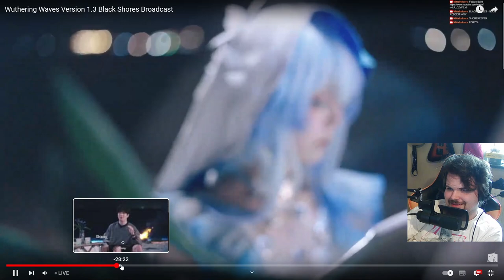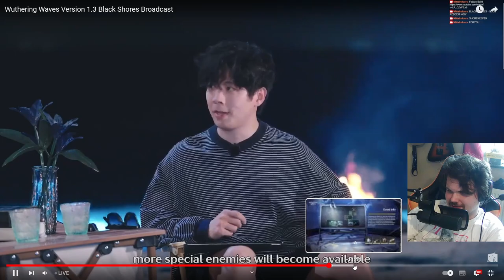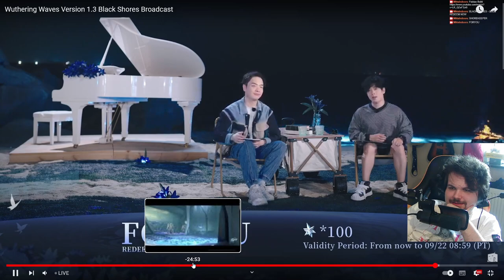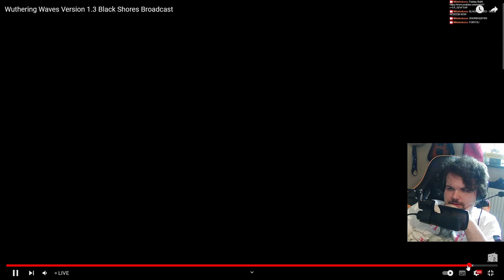THIS LOOKS AMAZING!!!! | Wuthering Waves Version 1.3 Black Shores Broadcast REACTION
WUWA IS BACK BABYYYYY